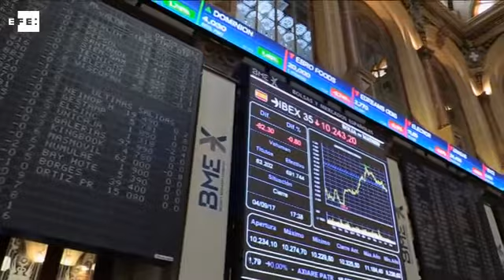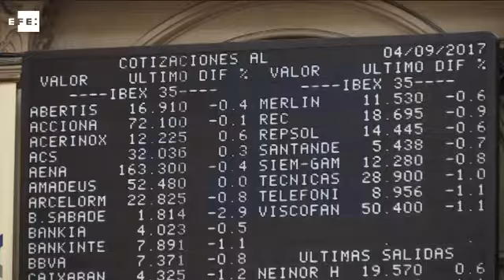El IBEX 35 se situa por debajo de 10.300 puntos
Madrid, 4 ago (EFE).-(Imágenes: Esther Molina) La Bolsa española ha perdido hoy el 0,80 % y se ha situado por debajo de 10.300 puntos, lastrada por las fuertes caídas de los grandes valores del IBEX y el sector financiero, en una nueva jornada marcada por las tensiones geopolíticas en Corea del Norte, según datos del mercado.

El principal índice selectivo español, el IBEX 35, ha restado 82,30 unidades, 0,80 %, hasta 10.243,20 puntos, con lo que lidera los descensos del Viejo Continente y las ganancias acumuladas del año descienden al 9,53 %.

La tendencia negativa también ha dominado el resto de plazas europeas por las consecuencias militares y económicas que podría desencadenar la última prueba nuclear de Corea del Norte, a la que Estados Unidos ha amenazado con una respuesta militar masiva.

En este contexto y con el euro en ascenso, a 1,19 dólares, París ha caído el 0,38 %; Londres el 0,36 %; Fráncfort el 0,33 % y Milán el 0,31 %.

Con el protagonismo de las tensiones geopolíticas, la publicación de algunos datos macroeconómicos durante la jornada no ha tenido ningún efecto en las cotizaciones bursátiles.